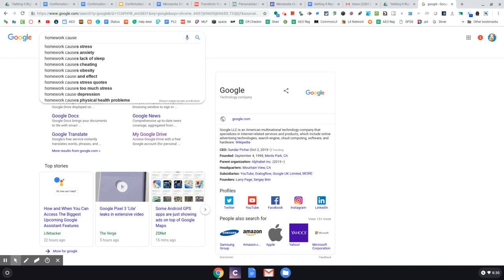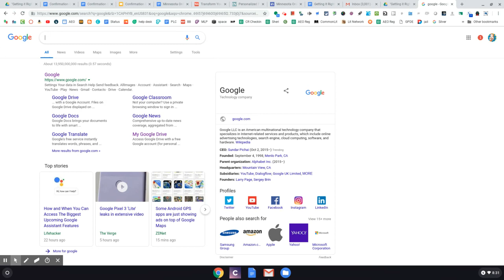Confirmation Bias and Google Searching